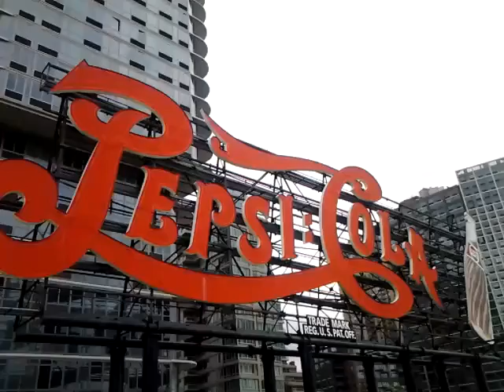Long Island City waterfront 2